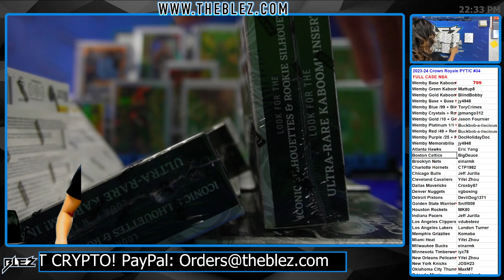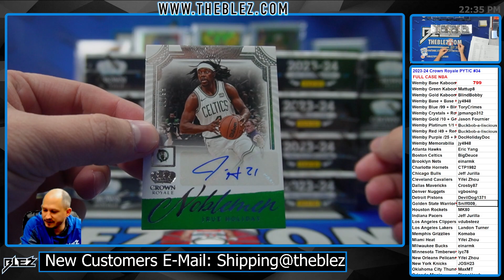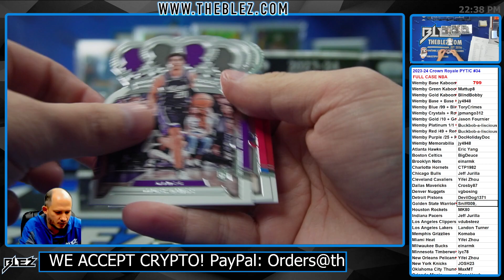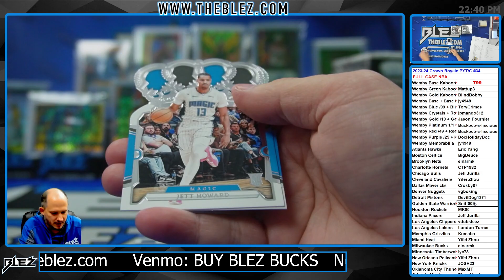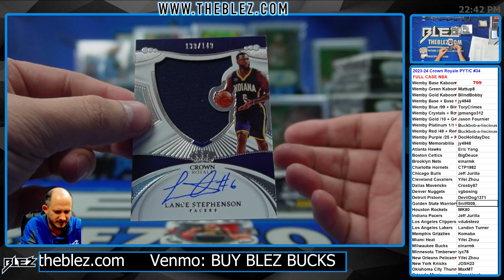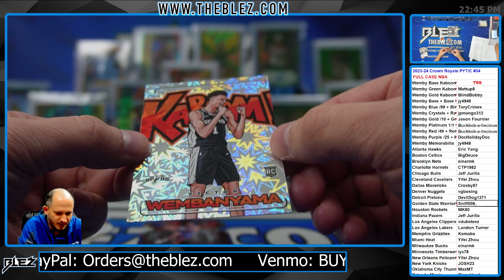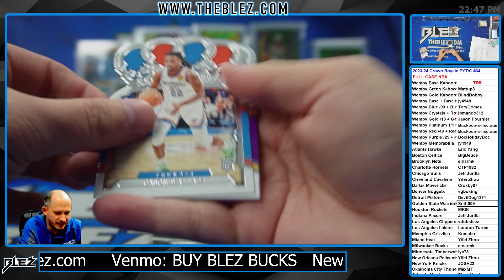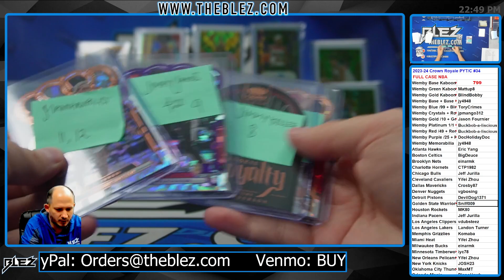2023-2024 Panini Crown Royale FULL CASE BREAK #34 Pick Your Team Pick Your Color